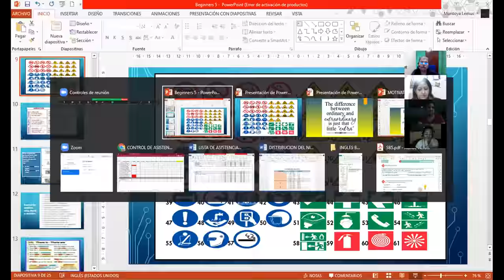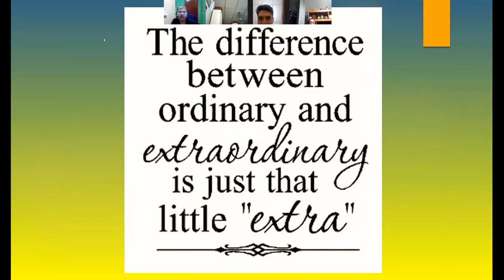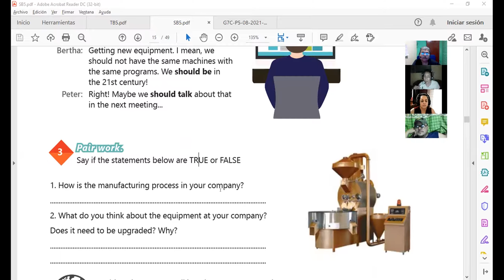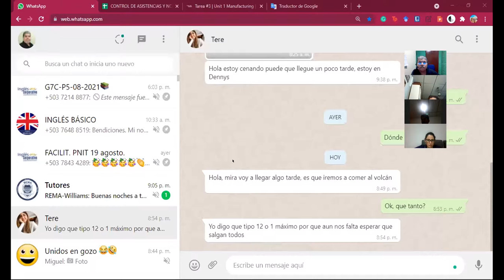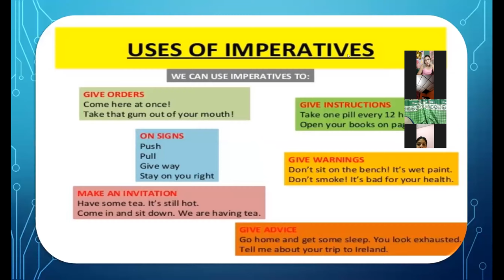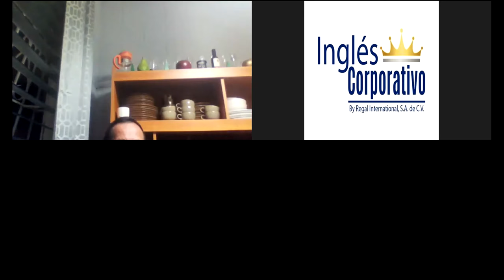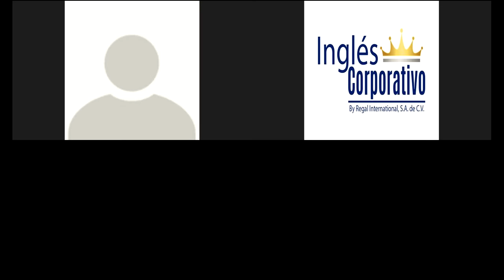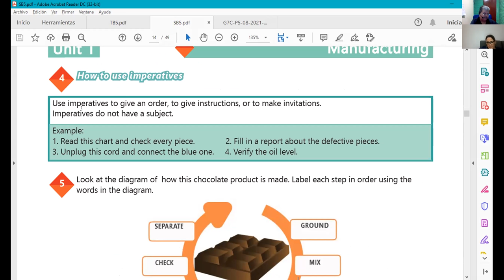Ingles Corporativo-Videoconferencia #4 HOW TO USE SHOULD